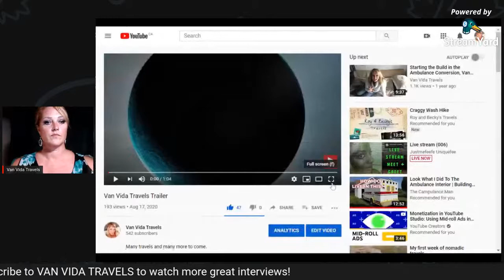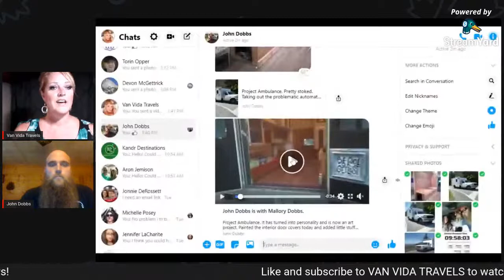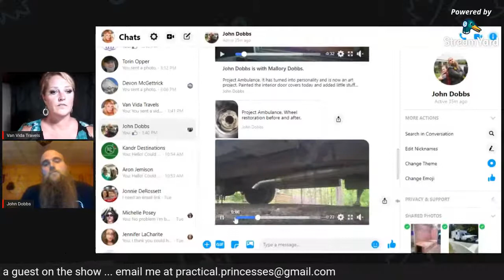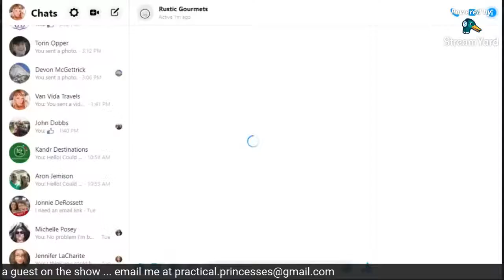Interview - John Dobbs - Suggested Ambulance Conversion Recommendations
johndobbs vanvidatravels exambulance Interview - John Dobbs Suggested Ambulance Conversion Recommendations. skoolie & ambulance conversion builder and mechanic - John Dobbs! A man with a wealth of knowledge that we are going to tap into. An Ambulance conversion and a love of the road, John is going to share some tips on search for an ambulance to convert for van life travelling!

clips to mount solar panels
logitch webcam
Berkey filters
1T portable hard drive
DJI OM4 Gimbal
Portable fan
USB fan 5 Inch
Microfiber sport towel
12 volt fuse block
Mini fridge/freezer 12 volt
diesel heater